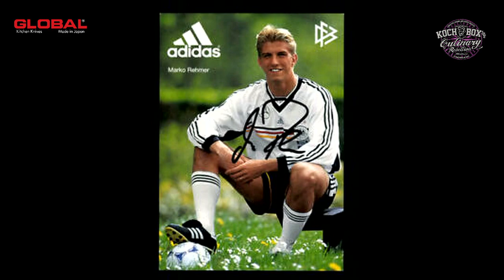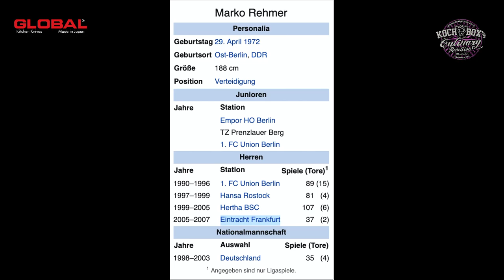Kochbox Late Night cooking Kochen mit Marko Rehmer